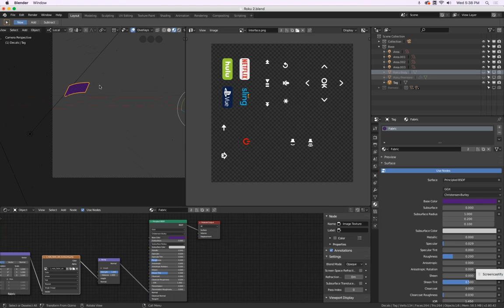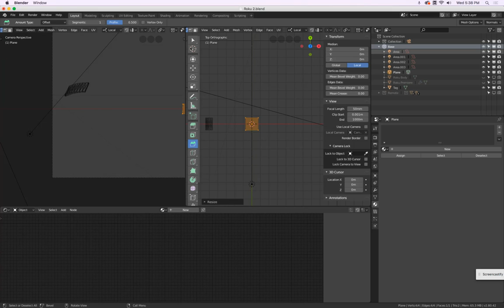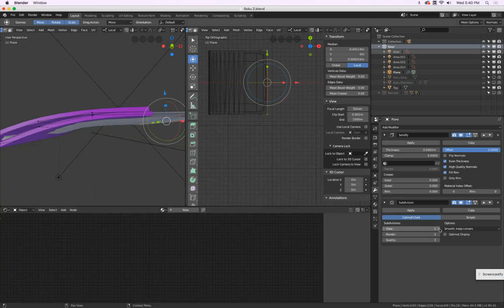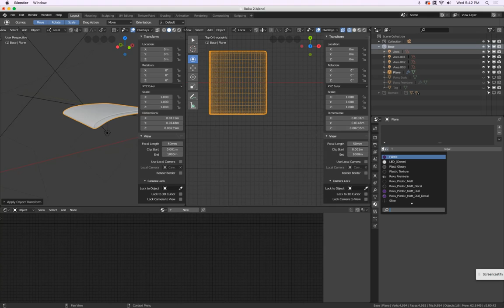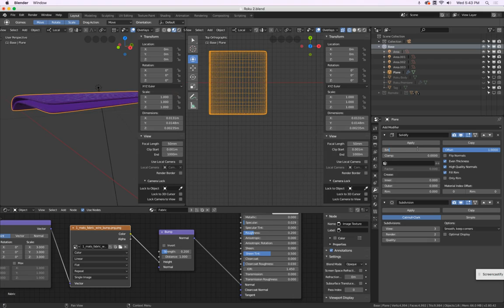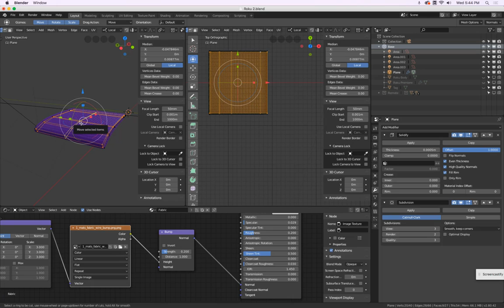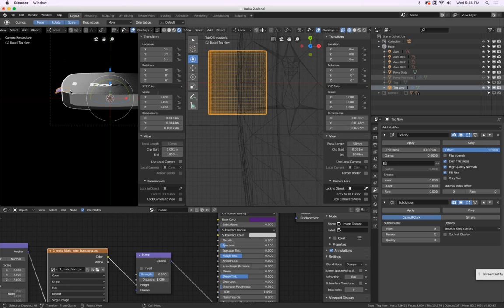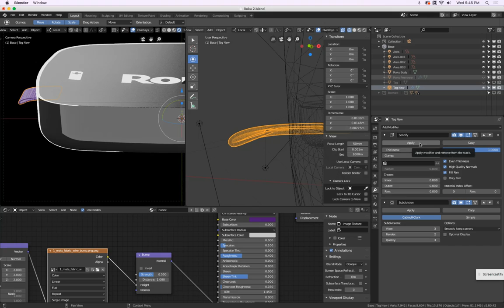Roku Rendering - Part 10 Roku Remote Tag Modeling